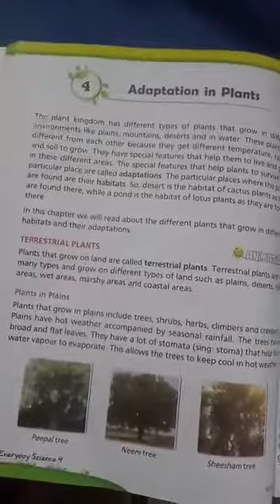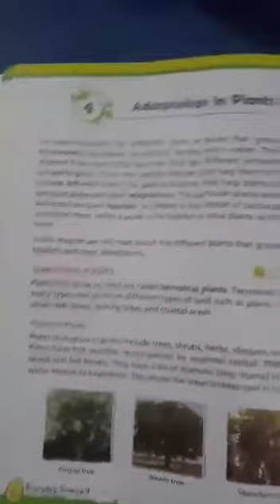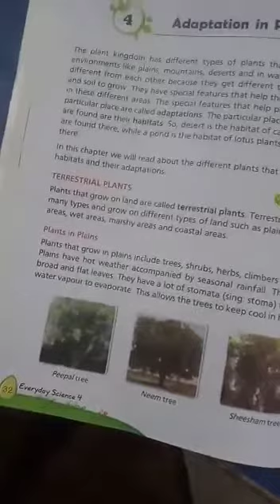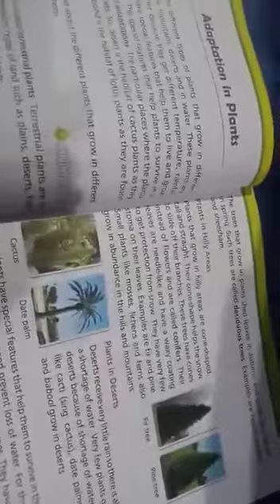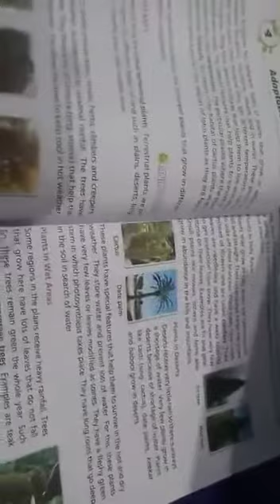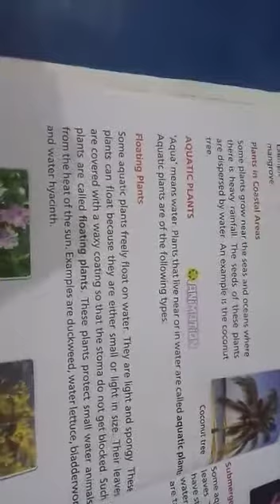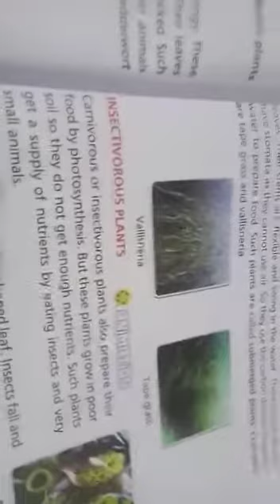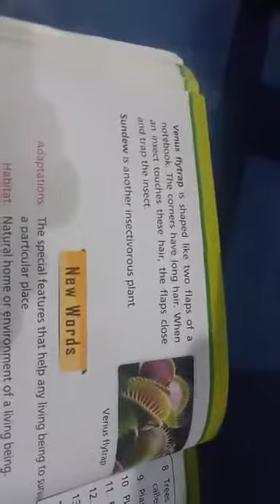Chapter 4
Adaptation in plants